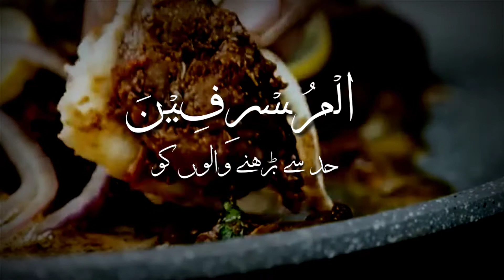Quran Recitation with urdu translation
Eat and drink and do not be extravagant. Indeed, ALLAH does not like the extravagant